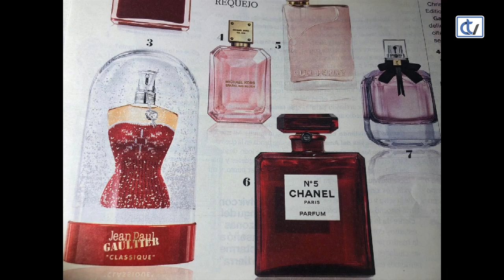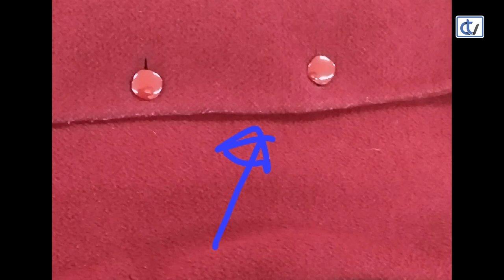LAS NOCHES DE ANA: Primeros planes para el 2019 con la resaca de regalos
La wedding planner Cecilia Casals es la invitada del programa en el que habla de uno de los primeros eventos del sector nupcial del año. Además, los colaboradores hacen su propia lista de regalos de Reyes y las mejores compras para estas fechas.